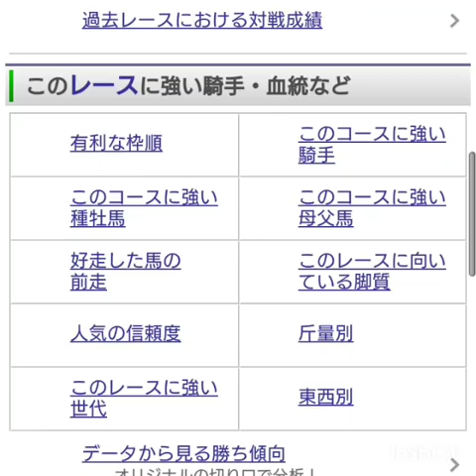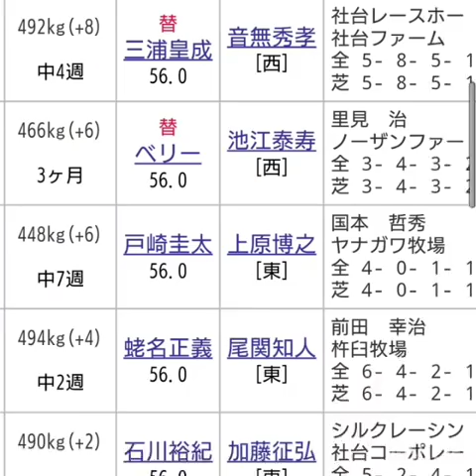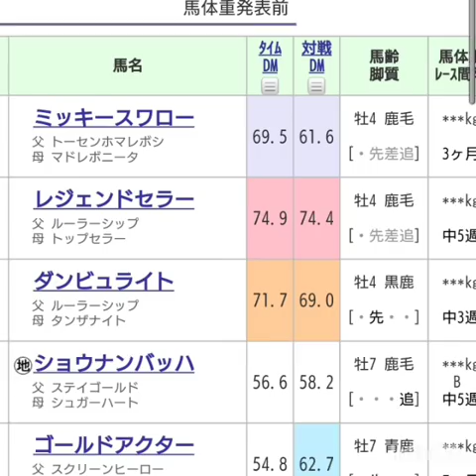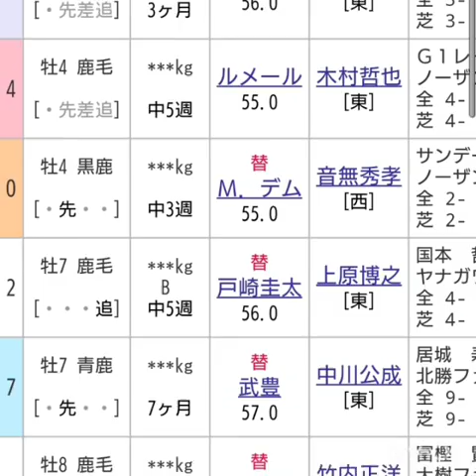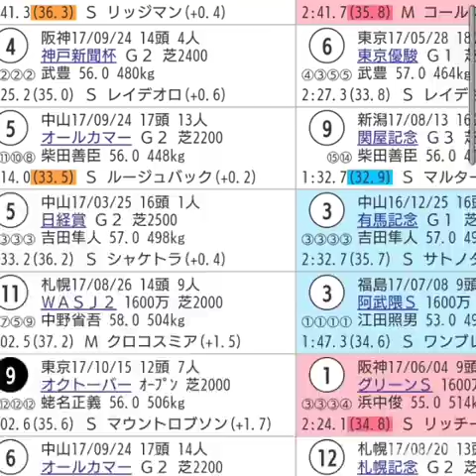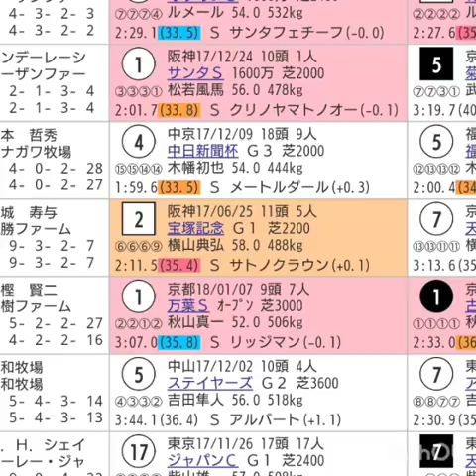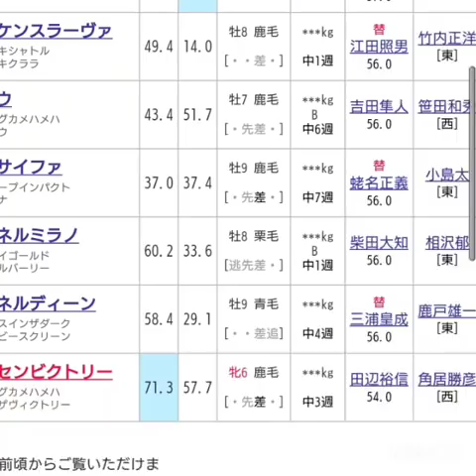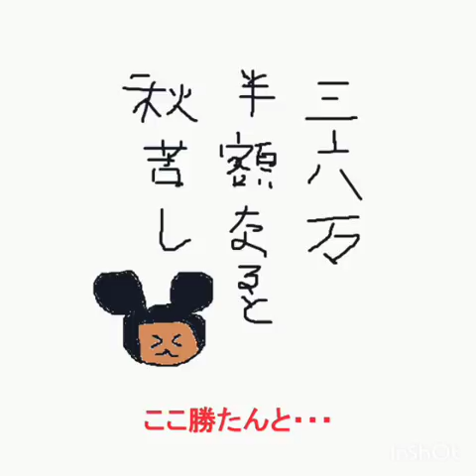『もしたら』AJCC2018-30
ミッキー！